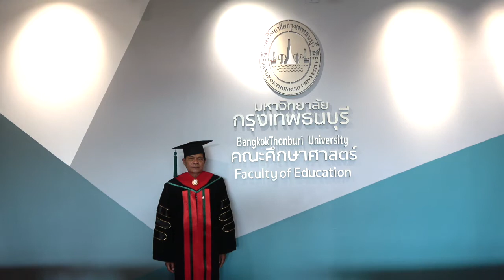ดร โสโชค สู้โนนตาด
ดร.โสโชค สู้โนนตาด ผู้เป็นทั้งเพื่อน ทั้งพี่ ทั้งน้องและญาติสนิท ชีวิตผ่านมาจนวัยมากขวบ ดร.โสโชค สู้โนนตาด ศิลปินมรดกอีสาน, ครูภูมิปัญญาไทยดีเด่น, และเป็นอีกมากมาย เป็นผู้มากความสามารถ เกิดมาเป็นศิลปืน เป็นที่รู้จักยกย่องในไทยและต่างประเทศ เราขอเชิดชูคุณงามความดีของท่านที่เสียสละมาชั่วชีวิต เนื่องในวันครบรอบวันเกิดวันนี้ ๑๒ เมษายน ๒๕๖๕ ขออวยพรให้ท่านมีพลานามัยสมบูรณ์แข็งแรง  ขอแสดงความชื่นชมยินดีในความอุตสาหะวิริยะศึกษาเล่าเรียนมา จนจบ ระดับ ดุษฎีบัณฑิต ตามที่วาดหวัง.. ขอพระคุ้มครอง..